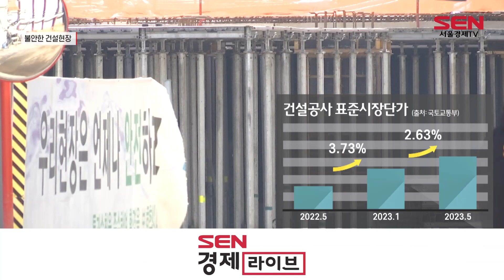“건설비용 부담, 근로자에 전가…부실공사 우려↑”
[앵커]
광주와 인천 등 건설 현장 곳곳에서 붕괴 사고가 잇따르면서, 국민들에게 큰 충격을 안겨줬는데요.
원자잿값 상승을 상쇄하기 위한 잦은 현장 인력교체가 부실시공 위험을 키운다는 주장이 나왔습니다. 이지영 기자입니다.

[기자]
최근 서울시 은평구 일대에 위치한 아파트 건설 현장 앞에서 근로자들이 약 8일간 집회를 열었습니다.

해당 사업장에서 일하던 업체가 바뀌면서 해고통지를 받아 ‘고용승계’를 요구하기 위해섭니다.

[싱크] A 건설현장 해직 근로자
“6개월 이상씩 근무를 했던 분들이 일감은 남아 있는데 갑자기…뻔히 보여요. 고용된 외국인들이 쭉 들어가는 게 보여요 눈에. 와서 일을 하고 있는 게.”

이들은 건설 원가가 치솟으면서 부담을 느낀 시공사들이 인건비라도 줄이기 위해, 현장 근로자를 외국인 노동자로 교체하는 일이 늘고 있다고 보고 있습니다.

[인터뷰] 건설업계 관계자
“인건비가 많이 올랐기 때문에 외국인 노동자들은 한 3배, 4배 아래인데 우리나라 이상의 대비를 그러면 누가 외국인 노동자를 안 쓰고 어떻게 그게 이익이 남겠습니까? 그렇기 때문에 외국인 노동자를 쓸 수밖에 없고…”

외국인고용법에 따르면 외국인 근로자에게 최저임금 이하를 지급하는 건 불법입니다.

하지만 러시아와 우크라이나 전쟁으로 인해 지난해부터 시멘트와 레미콘 가격이 급등하고, 이달 초엔 건설공사 표준시장단가가 올 초 대비 2.63% 또 올라, 어떻게든 단가를 맞추기 위해 암암리에 외국인 불법체류자를 고용하고 있다는 겁니다.

특히 이 과정에서 부실 시공 우려가 커지고 있다고 주장합니다.

“우리가 일을 하면 순서가 있잖아요. 계속하던 사람이 하면 그걸 알잖아요. 근데 나중에 (사람이 바뀌면 자재들을) 빼먹을 수가 있죠.”

근로자 교체가 잦아지면 부실한 인수인계나 소통의 문제가 발생할 수 있다는 겁니다.

[인터뷰] 홍성용/ 건축사
“(시공을) 누가 하든 도면대로 시공하면 문제가 안 생긴다고 책에는 써 있을 수 있지만, 건축은 다른 공정들하고의 연대 관계가 굉장히 중요한데 (외국인 근로자의 경우) 이런 부분에서 소통에 문제가 발생되는 경우가 많아…”

건설사 입장에선 공사 진행 중에도 쉼 없이 오르는 자잿값에 대한 대응 방안을 고려하지 않을 수 없는 상황입니다.

하지만, 물가 상승이라는 넘기 어려운 장벽에, 가장 안전해야할 집에 대한 신뢰가 가려진 것은 아닌지 돌아볼 필요가 있어 보입니다.